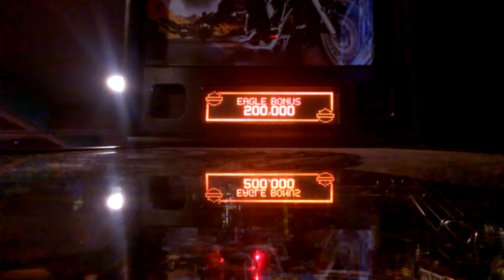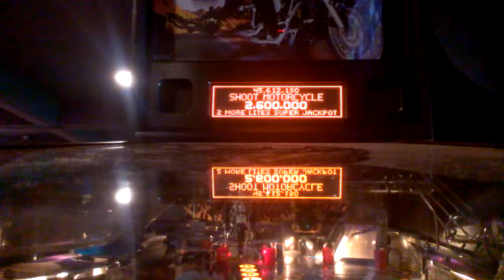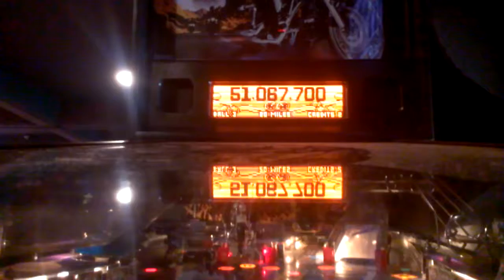HARLEY DAVIDSON PINBALL MACHINE@GOPHERS GRILL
THIS WAS FILME ABOUT 3 OR 4 DAYS AGO MAYBE LESS  AT MY LOCAL GOPHERS GRILL HERES MY FIRST TIME FLIMING  PINBALL VIDEO SORRY I WAS ONLY ABLE TO FILM THE UPPER HALF  OF THE TABLE DIDNT HAVE THE EXTRA HAND TO FILM AS I PLAYED SO I USED MY SHOE AS A TRIPOD